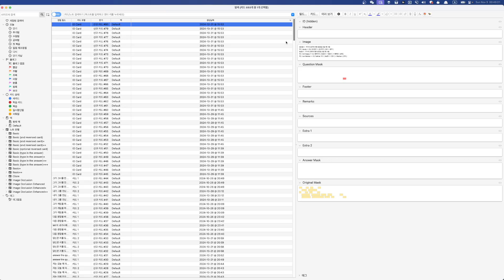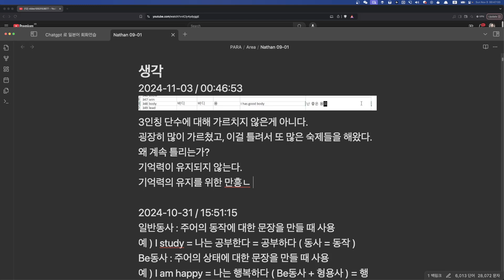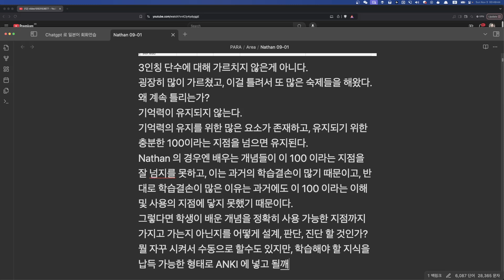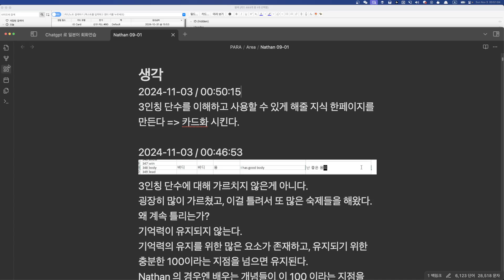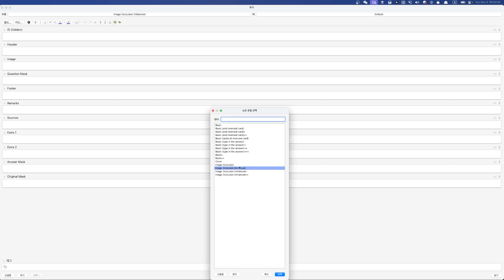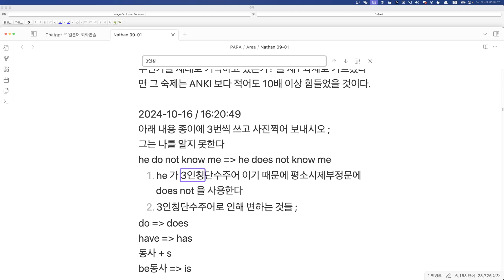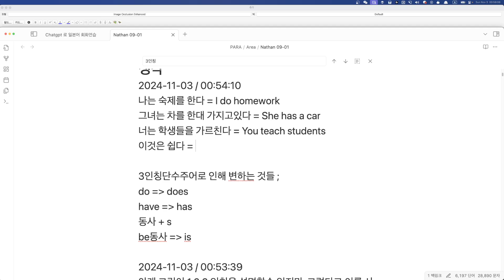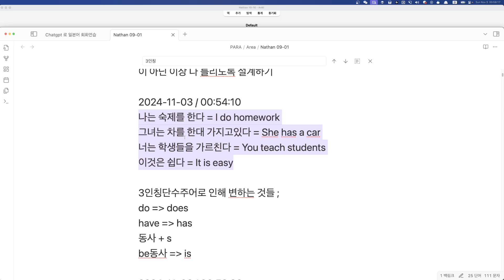Nathan 숙제첨삭 2024 11 03 00 44 53